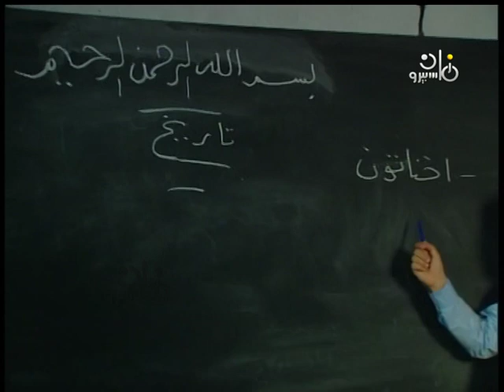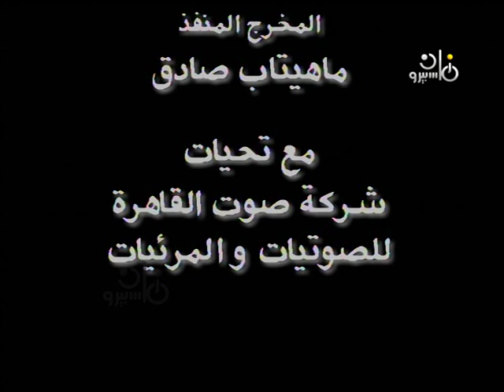فيلم ״أحمد عبد المعطي ˖˖ يقابل إخناتون״ ׀ طارق دسوقي – ليلى طاهر – ناصر سيف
أحمد_عبد_المعطي_ يقابل_إخناتون